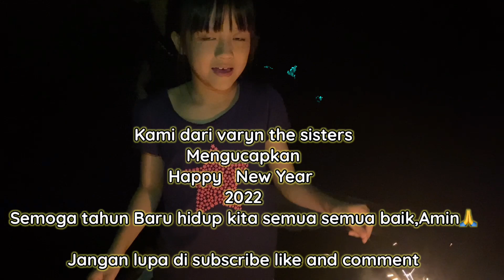PERGANTIAN TAHUN 2021-2022 DI TAMAN BUKIT PALEM RESORT - SUKABUMI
Happy new year semuanya …
Vania nyambut tahun baru di palem resort ni tempatnya bagus luas bgt trs sejuk
Yuks ngintip ya di dalam nya kyk apa…
Vania da review selamat menonton !!

Oh ia …
Jangan lupa sibscribe ya om tante dan teman teman ,terima kasih